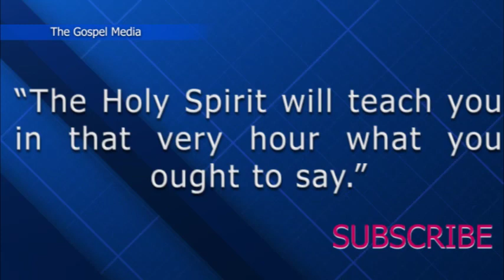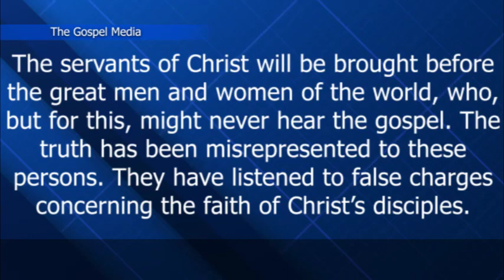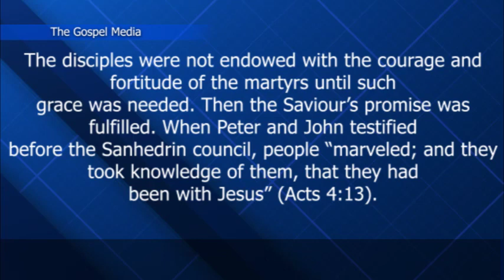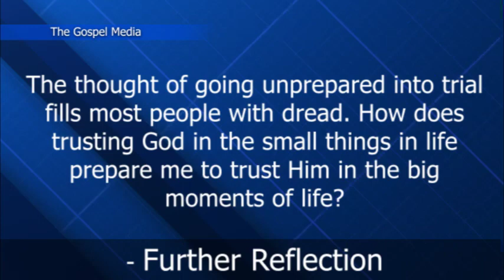KESHA LA ASUBUHI, MACHI 7 2023 || MUNGU ALIYE KIELELEZO || DIVINE EXAMPLE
Watumishi wa Kristo hawakupaswa kuandaa hotuba yo yote maalum ya kutoa watakapofikishwa mahakamani. Maandalizi yao yalipaswa kufanyika siku kwa siku katika kuzithamini kweli za thamani za neno la Mungu, na kwa maombi kuimarisha imani zao. Watakapoletwa mahakamani, Roho Mtakatifu angewakumbusha zile kweli ambazo zitahitajika.-The Desire of Ages, pp. 354, 355.
The servants of Christ were to prepare no set speech to present when brought to trial. Their preparation was to be made day by day in treasuring up the precious truths of God’s word, and through prayer strengthening their faith. When they were brought into trial, the Holy Spirit would bring to their remembrance the very truths that would be needed.—The Desire of Ages, 354, 355.